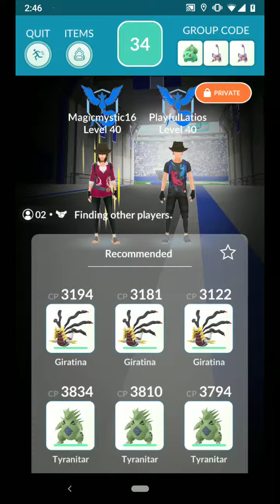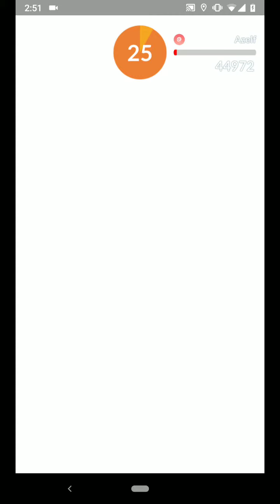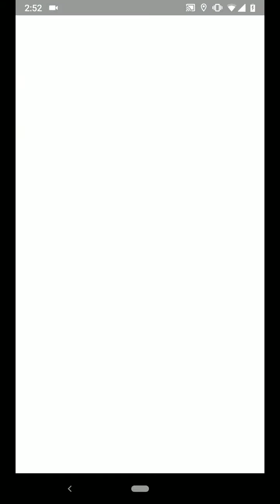Pokemon Go Azelf Raid Duo ( Fire Blast )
My best friend and I wanted to prove that Azelf with Fire Blast can be duo'd without using all Giratina-O.  I used 3 and my friend used only 1.  If I was to change anything, I would've hit run to go back to the lobby after all 3 of my Giratina fainted, max revived them then do rejoin because the DPS difference is noticeable.  As they become available for my region, I will try and do low-man raids of Mesprit and Uxie.  I'm guessing it will be 3 for Mesprit and 4 for Uxie based on stats.